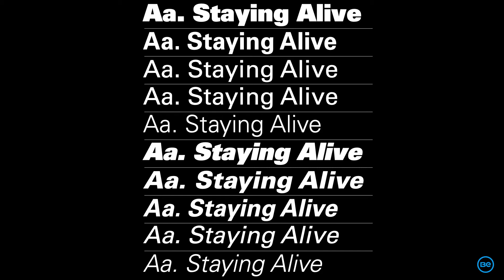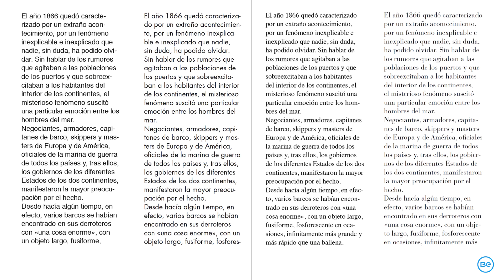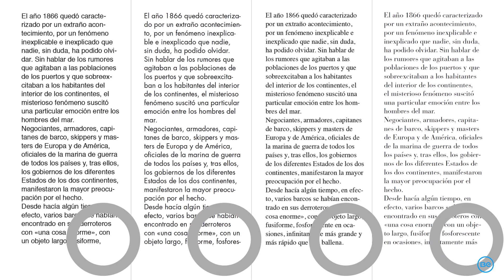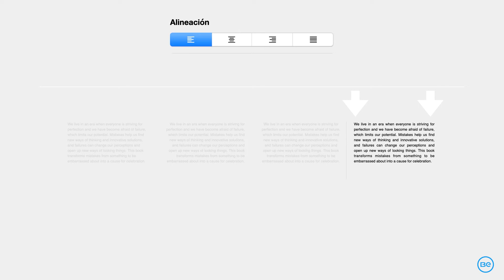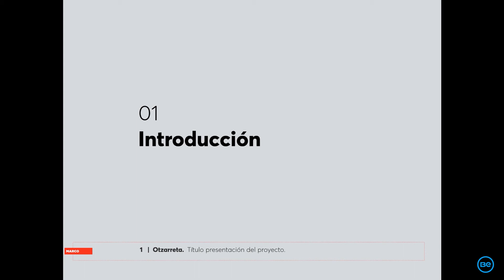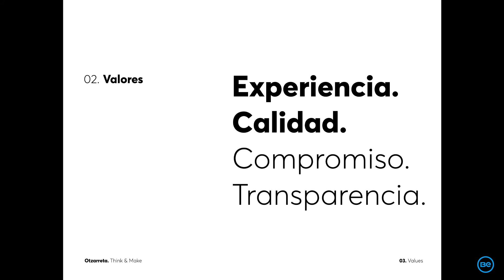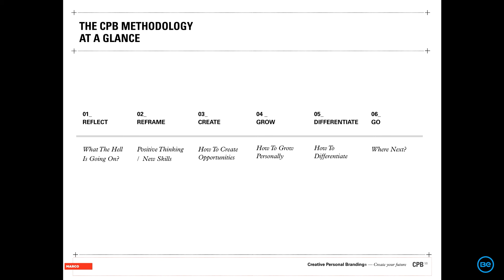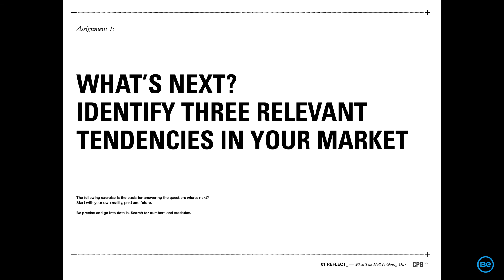¿Cómo utilizar las tipografías?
Claves para presentar tus proyectos, un curso de Hernan Ordoñez.

Principios básicos útiles para realizar presentaciones visualmente efectivas y creativas.
Se explicarán los principios gráficos básicos para crear un storytelling visual acertado y atractivo teniendo en cuenta aspectos conceptuales, estéticos y funcionales.

El éxito de un proyecto comienza con su presentación. Si no se entiende, no conectará con la audiencia y nunca será asimilado: un buen proyecto mal presentado, no es un buen proyecto.

Conocerás los principios básicos para realizar presentaciones efectivas: claras y fácilmente recordables para tu audiencia. Profundizar en habilidades como diseñador explorando de sus áreas de desarrollo. Incorporarás conocimientos que permitan construir un guion y darle solución visual.
Desarrollarás habilidades comunicacionales para lograr un discurso entendible y coherente (estructura narrativa + visual storytelling). Adquirirás capacidades para diseñar presentaciones en soportes digitales, útiles para presentar en vivo.

Encuentra más cursosonline de Becreativeacademy

Aprende las mejores técnicas de diseño industrial con los mejores profesores y profesionales del sector a tu ritmo y desde casa.